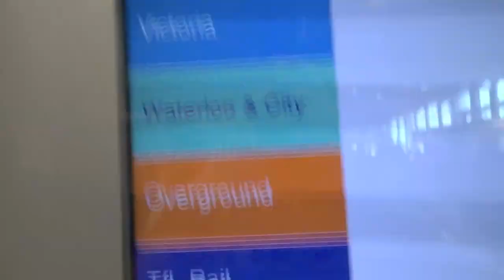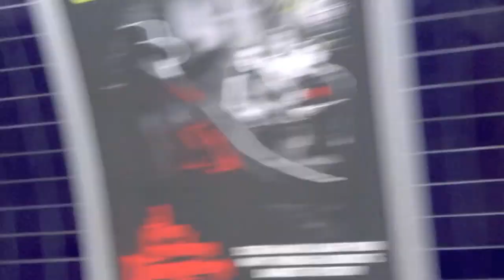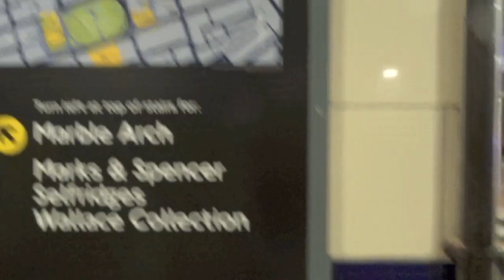FTM - DR Lorimer Gender Care (2nd appointment)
my HRT is produced through gender care through a shared care agreement with my GP, for anyone who is or is thinking about going private for their transition, then here is what you can expect from gender care and how there appointments are set up .

this was my 2nd appointmnet with gender care however my 1st one with dr lorimer

SC